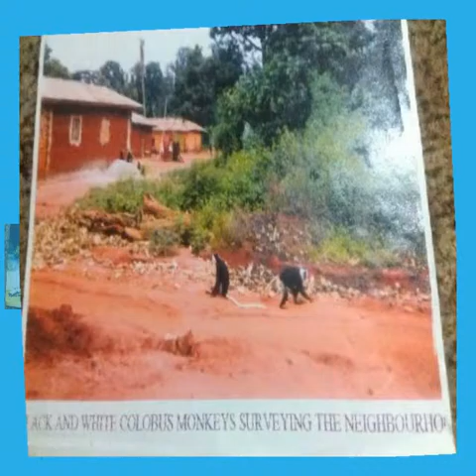A Short History of Boabeng /Fiema Monkey Sanctuary.